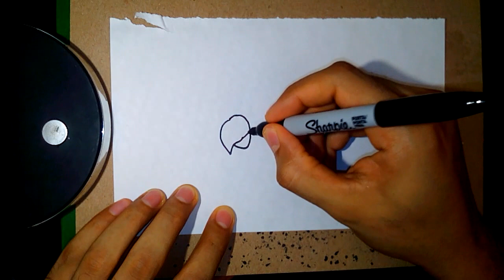How to Draw a Bird - Como Dibujar un Ave 51